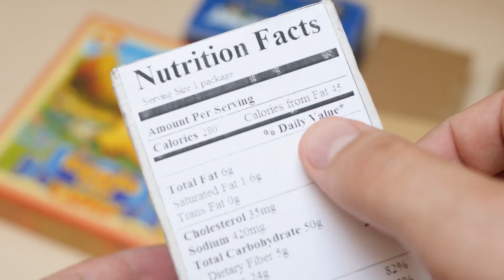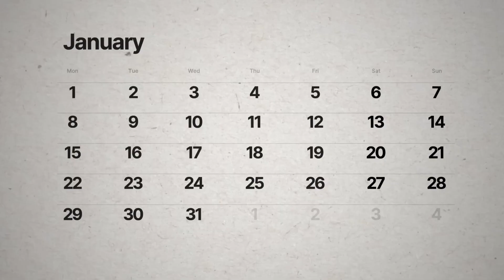Strengths-Based Fitness: Discipline®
How to Accomplish Your Fitness Goals With CliftonStrengths: Discipline®

Create systematic routines that require you to follow through. You might eat the same thing every day/week and follow the same training plan.

The author is not engaged in rendering professional advice or services to the individual reader. The ideas, procedures, and suggestions contained here are not intended as a substitute for consulting with your physician. All matters regarding your health require medical supervision. The author shall not be liable or responsible for any loss or damage allegedly arising from any information or suggestions within this blog. You, as a reader of this website, are totally and completely responsible for your own health and healthcare. Your results may vary.